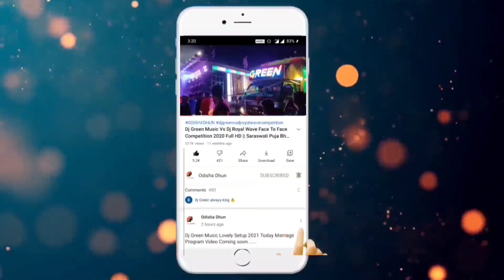Dj Rasmi Professional One World One Sound Odisha Clarity King Bomb Blast Setup 2021 | Odisha Dhun